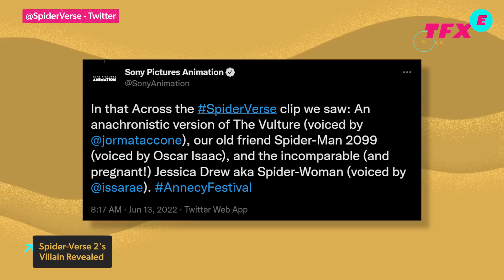Spider-Man: Across The Spider-Verse Reveals Two New Spidey Villains - IGN The Fix: Entertainment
New Spider-Man villains have been revealed for Spider-Man: Across The Spider-Verse! Revealed at the Annecy International Film Festival over the weekend and shared on the official Spider-Verse Twitter handle, we see Miles and Gwen take on The Spot. According to the post, The Spot is not only a deep cut into the SpiderMan rogue's gallery, but apparently one of his most formidable foes to-date. The Spot will be voiced by actor Jason Schwartzman. But he's not the only villain making an appearance. The Vulture will be swooping in to wreak havoc within the Spider-Verse, voiced by Jorma Taccone from The Lonely Island of SNL fame. More Marvel news sees us laying down the hammer on these new Thor Love and Thunder character posters. And finally, Netflix revealed the title for Knives Out 2, 'Glass Onion: A Knives Out Mystery'.